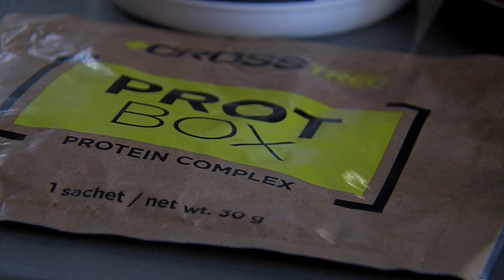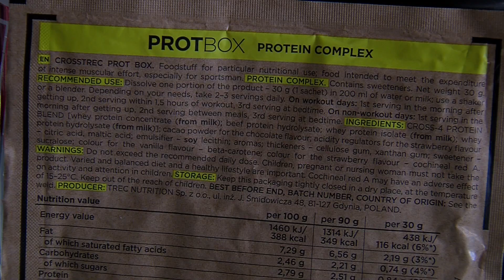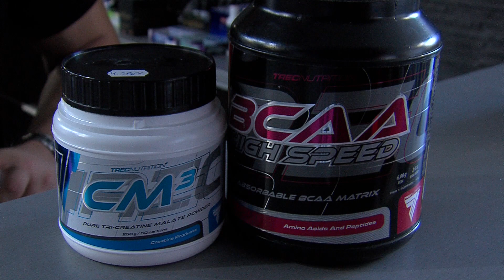Globo Háttér 16. adás (Globo Televízió, 2015.09.21)